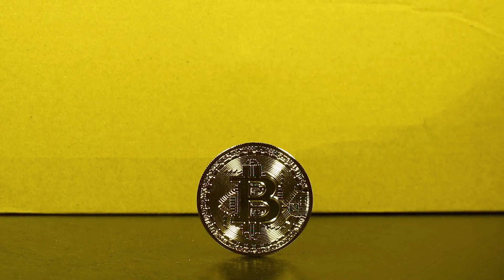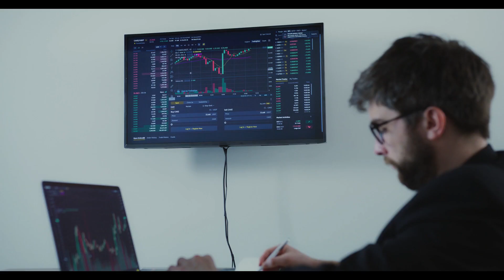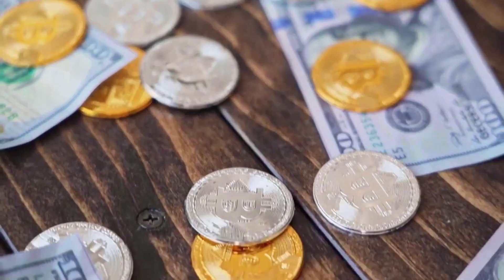XEN Crypto PRICE WILL +5000% HERE'S WHEN?? - XEN LATEST NEWS PRICE PREDICTION & UPDATES